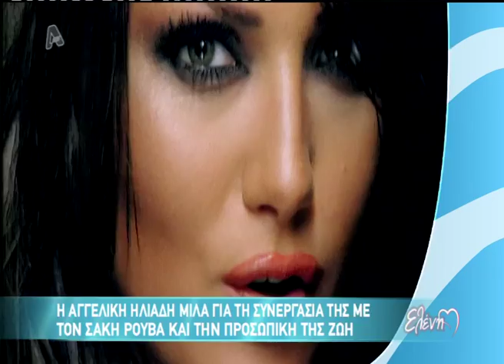Entertv.gr: Η Αγγελική Ηλιάδη για τον Κώστα Μηλιωτάκη